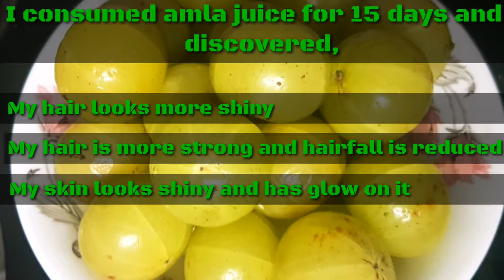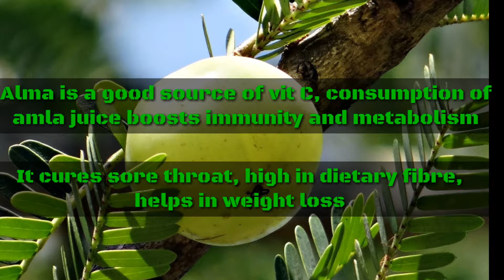Magic drink for strong hair and glowing skin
नमस्कार दोस्तों, आपका स्वागत है मेरे चैनल में, उम्मीद है आपको मेरे वीडियोस आपको पसंद आएंगे ऐसे ही और भी अच्छे वीडियोस को देखने के लिए हमारे चैनल से जुड़े रहे, वीडियो को लाइक, शेयर और सब्सक्राइब करें,

सप्रेम,

प्रीती

Hi friends, today I am sharing with you this magic drink. The amla (Indian gooseberry in English) is well known from ancient times for its properties for beautiful hair and glowing skin. Amla is loaded with vit C an antioxidant, making you look youthful promoting good health. Friends let me know do you consume amla in your routine, looking forward to hear from you.

Lots of love. take care,

Preeti